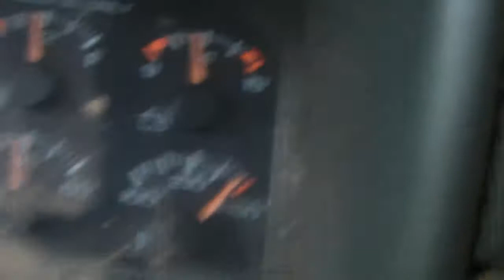Daddy, Where Are the Bunnies?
KelloggShow takes a trip to the pet store. Maddy is in search of the bunnies. Brody needs help naming his puppy...please comment and offer some names. Thanks!! =0